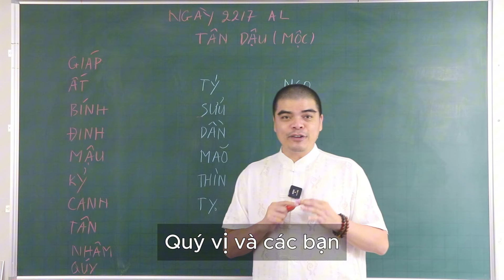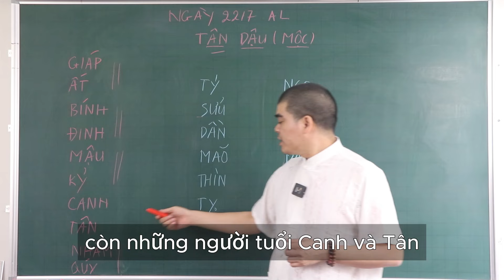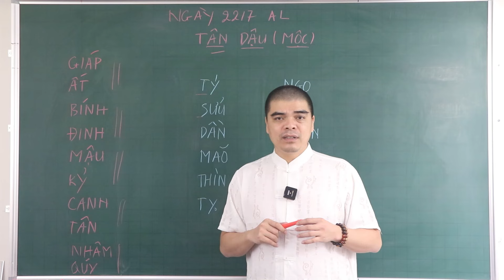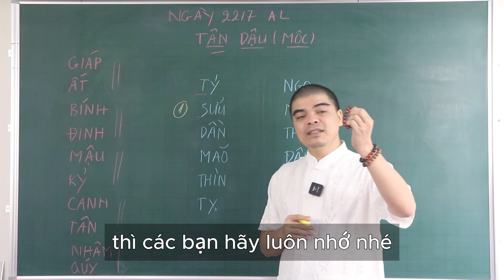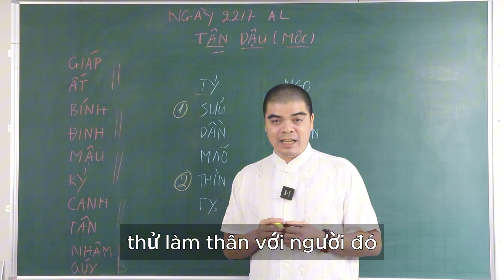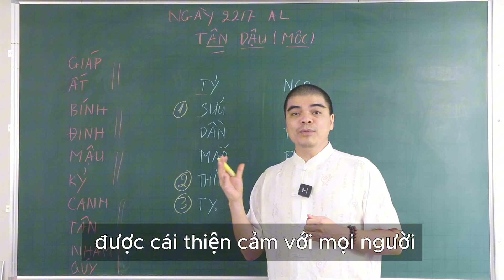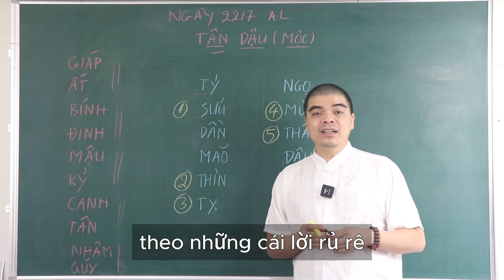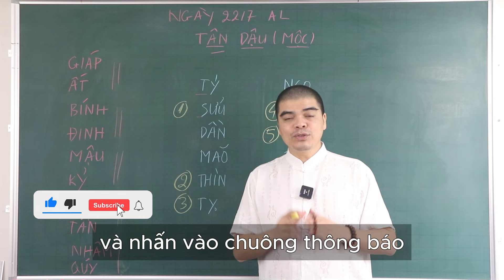THẦN MAY MẮN cũng phải CÚI ĐẦU nể phục 6 Con Giáp này khi LIÊN TIẾP Ăn Đậm TRÚNG LỚN Ngày 20/7 ÂM LI